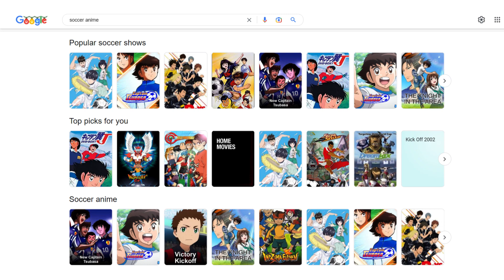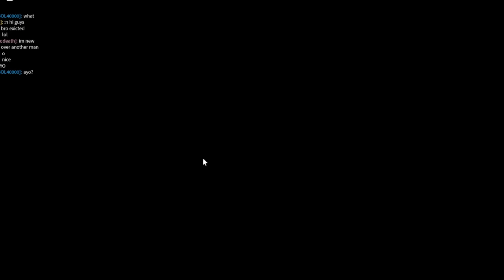BECOMING AN EGOIST In This NEW Blue Lock Roblox Game... (2022)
Ant still hasn't watched or read Blue Lock brah. Don't expect it to happen anytime soon brah.

{Credits}
Thanks to Killa for making this soccer game! He basically kickstarted my YouTube journey 2 years ago, and a day doesn't go by where I don't appreciate Killador!